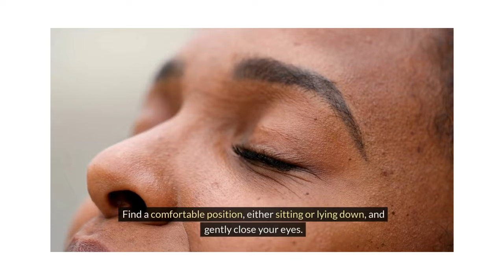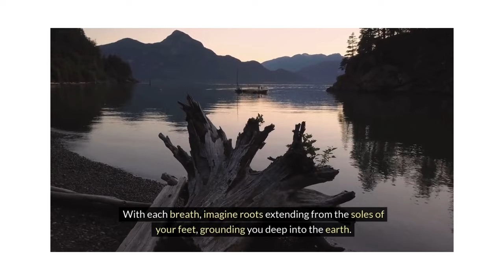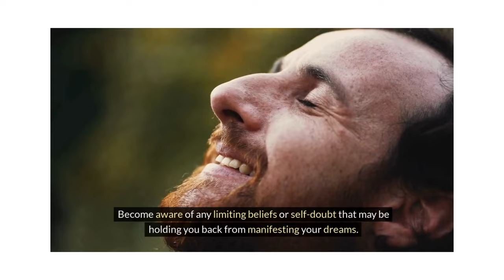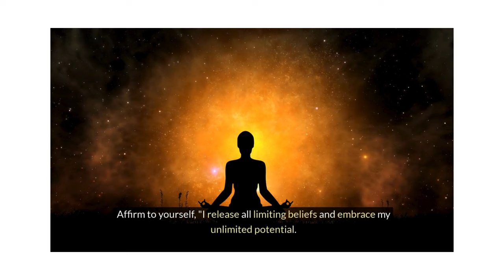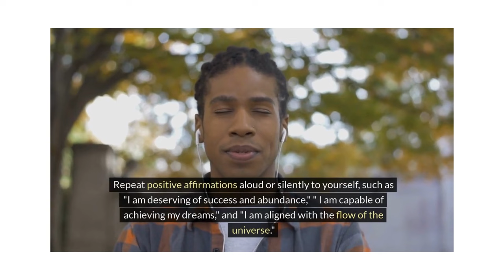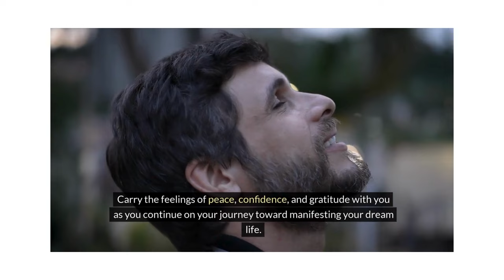Guided Meditation for Manifesting a Happy Life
Welcome to the Stylin' Spirit channel! Embark on a transformative journey of self-discovery with our guided meditation video. In this calming and immersive experience, you'll be guided through a series of visualizations and affirmations to help you connect with your deepest desires and manifest your dream life. Discover the power of your subconscious mind as you explore vivid imagery of your ideal future, from career success to vibrant relationships and abundant prosperity. Whether you're seeking clarity on your goals or looking to amplify your manifestation practice, this meditation offers a sacred space for reflection, intention-setting, and aligning alignment with the universe's abundance. Join us on this empowering meditation journey and step into the limitless possibilities of your future.

We value your comments and encourage you to share your journey. This is a place where we can support each other, learn from one another, and grow together.